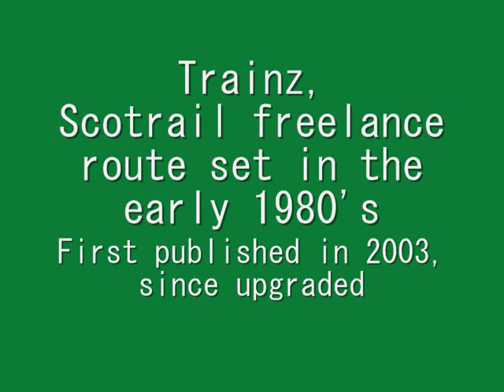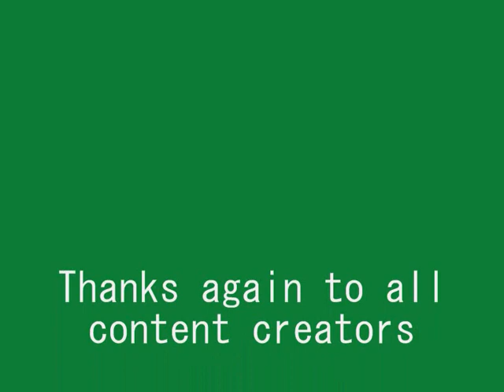Trainz, Scotrail 1980's, The highlands.wmv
On a route I built 8 years ago and refreshed recently, a class 26 hauls passenger stock from the staging sidings to a terminous through scottish themed scenery.